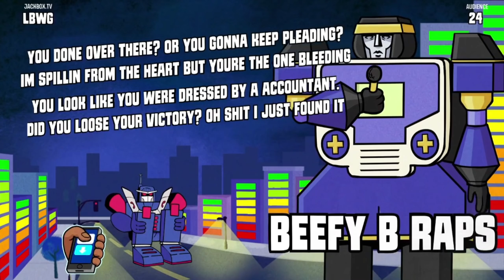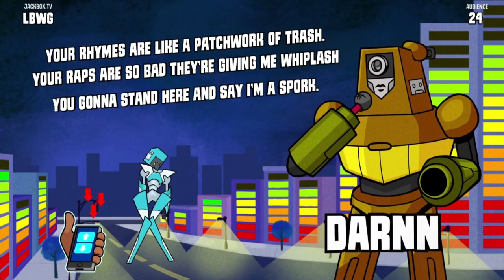We made this game Funky Fresh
►VOD Channel:  @PokayVODS
►Main Channel: @Pokay

►Today we made this game Funky Fresh. I invited my good friends Bizly, Grizzly, Beefstew, and some others because having friends is kind of what makes these games fun right? It'd be like playing cards against humanity with random strangers you don't know, there'd just be absolutely no point in it I think. I wish we played quiplash or maybe even that shirt game, the one with the 1 on 1 fights is pretty fun too! Maybe we'll play again one day, who knows really. I really do like the big robots though, so I hope we play this again one day as well!